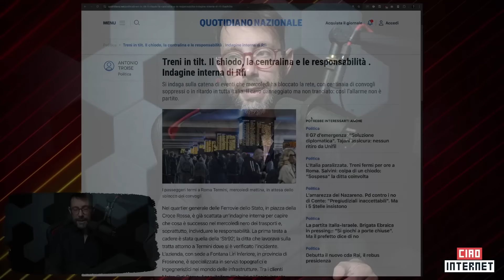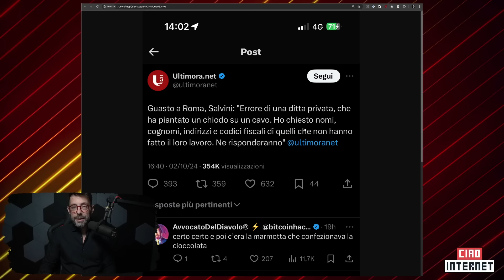Termini in Tilt: perché il chiodo non c'entra con le infrastrutture critiche #1329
No, non è stato "un chiodo", e solo un imbecille accetterebbe questa spiegazione.

Il guasto elettrico a Roma Termini che ha bloccato la stazione per ore è frutto non di "un chiodo", ma di gravi lacune nella gestione delle infrastrutture critiche.

E le vere responsabilità dietro l'incidente, ovviamente al netto degli errori che possono e devono essere evitati, sono degli organismi interni ed esterni deputati a  garantire la resilienza delle reti di trasporto in Italia.

Il problema, insomma, non è stato solo un chiodo, ma un'intera catena di fallimenti nell'infrastruttura e nella sorveglianza...